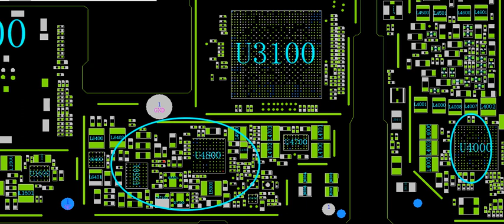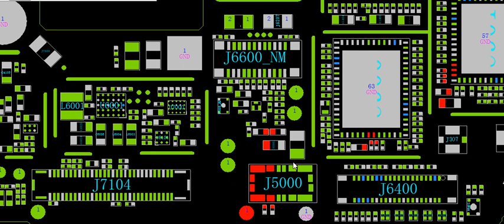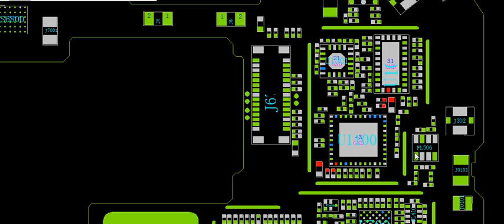How To Treack Redmi 10X 5G Full Short Line By Bitmap|| Treack Redmi 11X 5G Full Short Line Bitmap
How To Treack Redmi 10X 5G Full Short Line Ways By Bitmap
Redmi 10X 5G Full Short Line Ways By Bitmap
Redmi 11X 5G Full Short Line Ways By Bitmap
full short solution
dead solution
water damge solution
line short
ohm mobile solutions
how mobile repair
mobile repair
mobile solutions
mobile flat finding
mobile usb port change
mobile tracks makes
mobile tricks
mobile software solution
apple.iphone,oppo,vivo,samsung,realme,nokia,redme,mi
lcd light solutions
emmc solution
pasting ic solution
mic solution
speaker soluiton
mobile jumpering